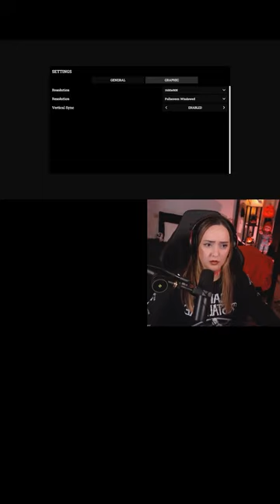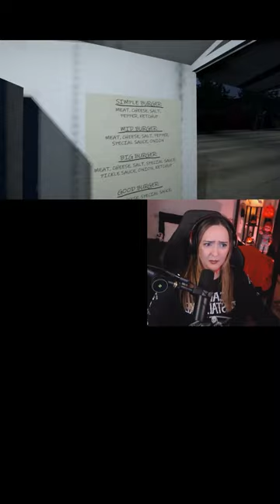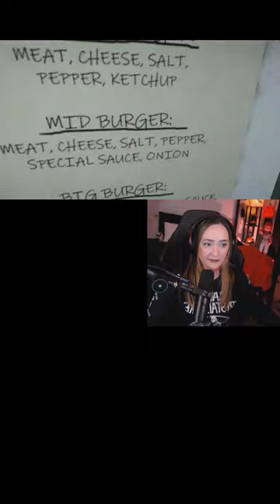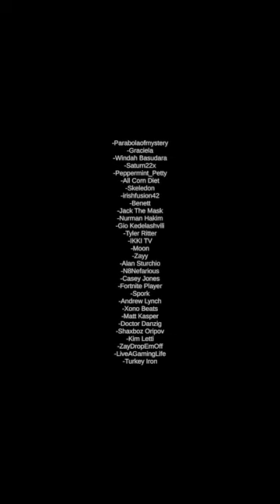This is a No Fart Zone | Fart Killer | 616 Games | Indie Horror Game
Past TikTok LIVE

Game Description: Casey goes to work at a burger stand at night to help his friend Jeff.  But an angry beggar will ruin your night...